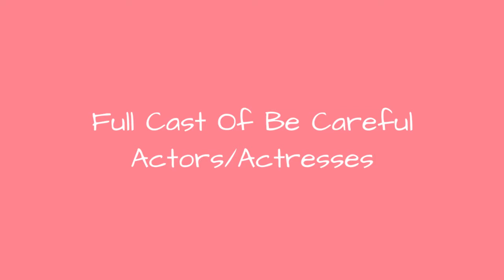Full Cast Of Be Careful Actors/Actresses 🌟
Be Careful cast list, listed alphabetically with photos when available. This list of Be Careful actors includes any Be Careful actresses and all other actors from the film. You can view additional information about each Be Careful actor on this list, such as when and where they were born. To find out more about a particular actor or actress, click on their name and you'll be taken to page with even more details about their acting career. The cast members of Be Careful have been in many other movies, so use this list as a starting point to find actors or actresses that you may not be familiar with.The list you're viewing is made up of a variety of different actors, including Shakti Kapoor and Johnny Lever.If you want to answer the questions, "Who starred in the movie Be Careful?" and "What is the full cast list of Be Careful?" then this page has got you covered. This cast list of who was in Be Careful includes both lead and minor roles. {nodes}...more
0:00 - Intro
0:00:08 - Shillpi Sharma
0:00:15 - Hemant Pandey
0:00:22 - Sanjay Mishra
0:00:29 - Tiku Talsania
0:00:36 - Johnny Lever
0:00:43 - Asrani
0:00:50 - Shakti Kapoor